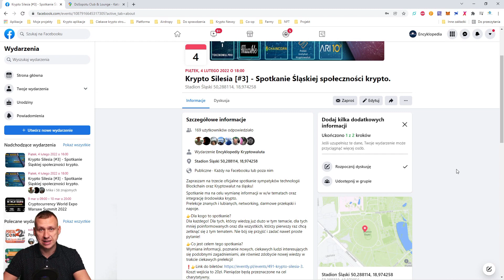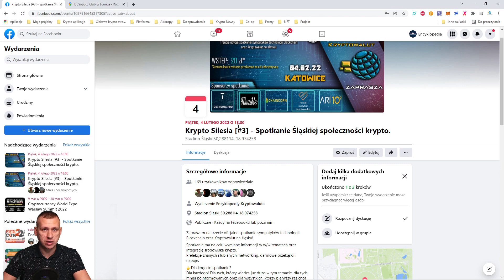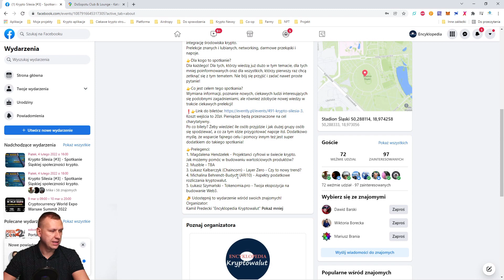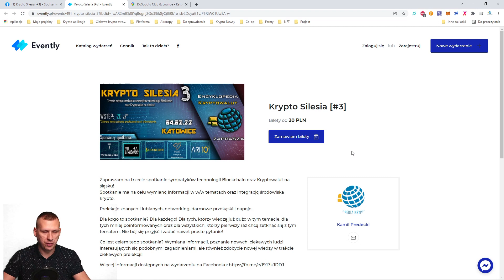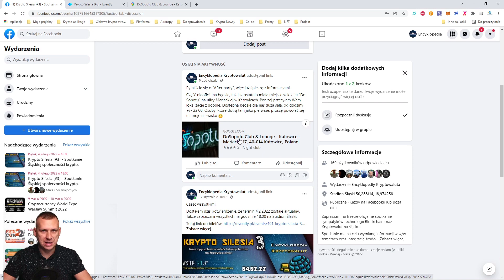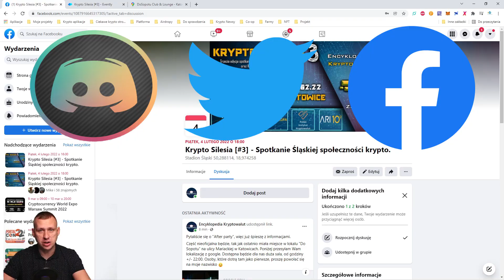Krypto Silesia [#3] - Śląskie spotkanie Krypto Społeczności! Zapraszam!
Zapraszam wszystkich na trzecie spotkanie krypto społeczności na śląsku! Krypto Silesia [#3] odbędzie się w Chorzowie 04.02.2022 o godz. 18:00. Więcej informacji w tym filmie.